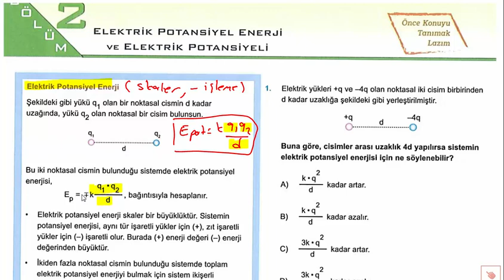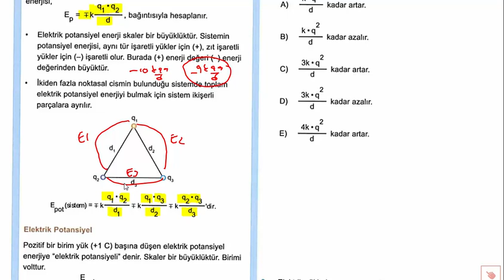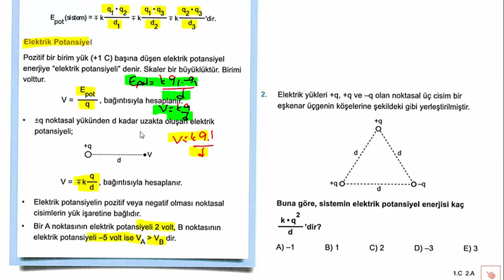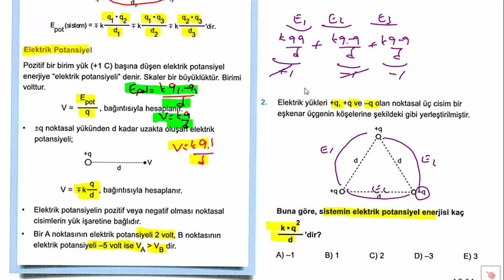345 AYT FİZİK -Elektriksel Potansiyel Enerji ve Elektrik Potansiyeli ( Kazanım Odaklı #2#)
345 ayt fizik,345 ayt fizik,
345 ayt soru bankası çözümleri,
345 ayt çözümleri,
345 ayt çözüm,
345 ayt cevap anahtarı,
345 soru cozumleri tytelektrik alan potansiyel ve potansiyel enerji,